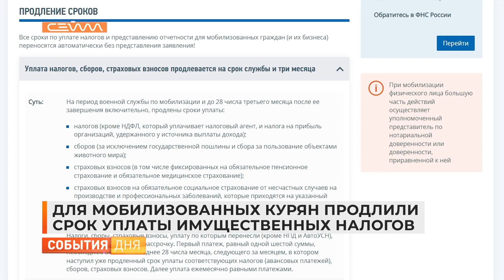Для мобилизованных курян продлили срок уплаты имущественных налогов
В Курской области для мобилизованных в соответствии с Указом Президента продлили срок уплаты имущественных налогов. Всем остальным ФэНээС продолжает рассылать уведомления. Оплатить начисленные за прошлый год транспортный, земельный и налог на имущество курянам нужно до 1 декабря. На тех, кто был мобилизован, этот срок не распространяется.